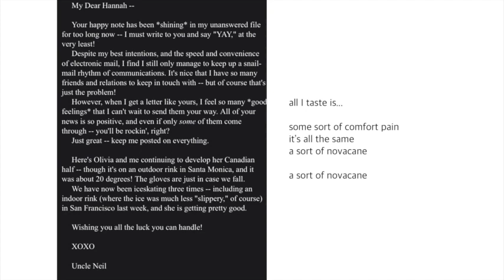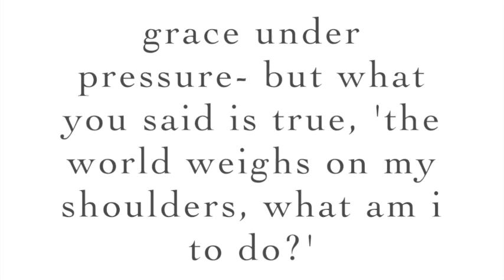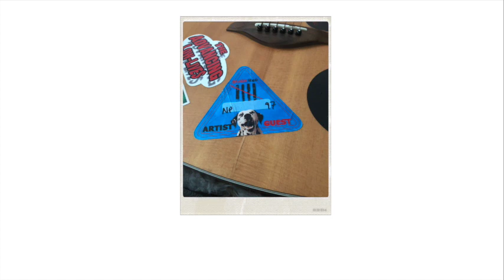radio silence // ramona vogue (of the savage patch kidds)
in memorial of ramona's uncle neil.
memories to hold onto.

youtube music
google play